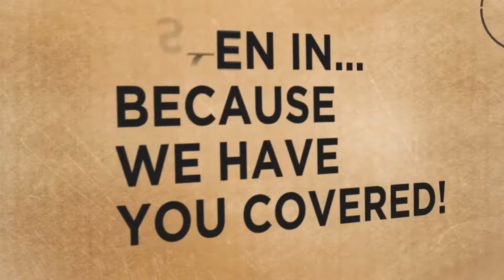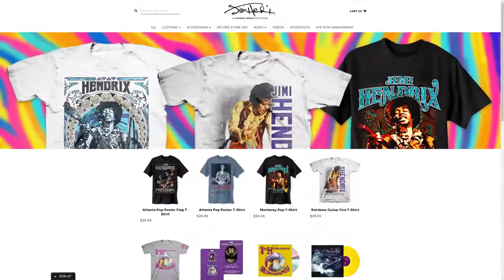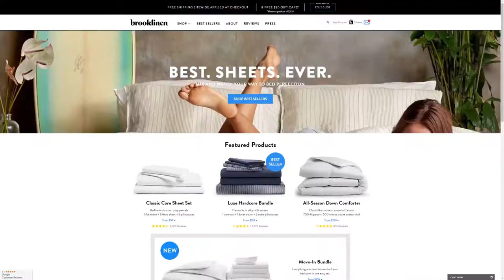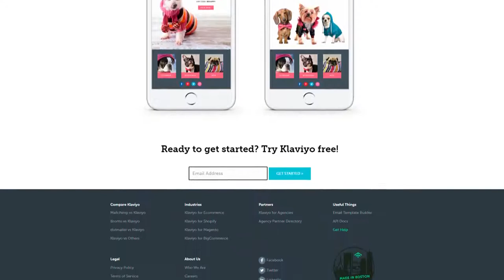EP21: Scaling from DropShip Ecommerce to a $22m Revenue Private Label Etailer DAZADII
We are also on SOUNDCLOUD, here is where you can

Jason Boyce is one of three Co-Founders at Dazadi.com a home recreational product online retailer of basketball hoops, game tables, fitness equipment, and much more. He has over 13 years ecommerce experience and started Dazadi.com in 2002 with his 3 brothers.
They have over 10,000 products on their site with 100K SKUs and sell on all major marketplaces in the U.S and Canada.

Over my interview with Jason, I discovered that Dazadi's strength actually lies in marketplace selling. A significant chunk of the $22 million annual revenue can be attributed to marketplaces such as Amazon, Walmart.com and Houzz. They have actually mastered the art and science of marketplace selling.

Jason is also huge on outsourcing - his business has an office stationed in the Philippines with close to 30 members of staff. His U.S. team is distributed across the country and they have an office in China for factory liaison and also quality control.

Jason is well travelled and deeply understands cultural nuances in the countries that he does business in.

His best decision was to ditch selling other brands and focus on manufacturing their own branded products under the 'Harvil' brand.

This is an episode to listen or watch if you want to understand the intricacies involved in scaling to a mature 8-figure ecommerce business entails.

Klaviyo

Klaviyo is a game-changing email automation tool specifically built for scaling eCommerce businesses. I am not just saying it…I use Klaviyo in my ecommerce store as well in a number of stores I advise for. With Klaviyo, in just a few clicks you are able to activate pre-built email automation flows such as cart abandonment, up-sells and win-backs.  Klaviyo also seamlessly integrates with Facebook Audiences. If you’re an eCommerce manager, I cannot recommend Klaviyo enough.

and

.STORE

.STORE domains are getting mainstream adoption by brands such as Emirates Jimi Hendrix and F1

If you want a short and snappy domain name for your retail brand or your online store, you can now get a .STORE domain name for just £4.99 or about $6.99 using the coupon code 2XSTORE